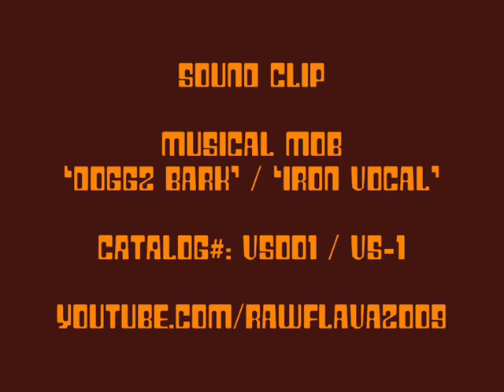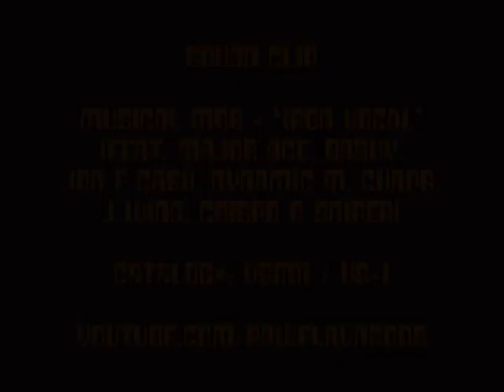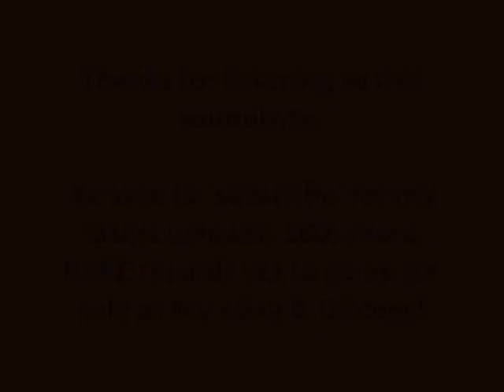MUSICAL MOB - DOGGZ BARK / IRON VOCAL (Clips)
Sound-byte! (VS001 / VS-1)
***RARE 12" GRIME VINYL***